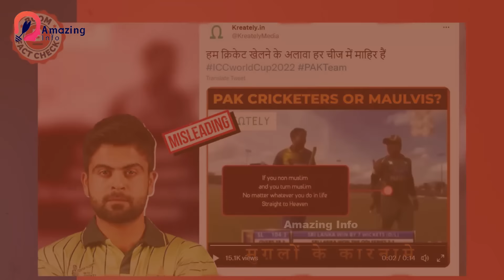6 Famous Cricketers Who Fought During Match | Amazing Info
6 Famous Cricketers Who Fought During Match | Amazing Info
Famous Cricketers Who Fought During Match

Cricket ke maidan mein kabhi-kabhi jazbaat ubhar kar asar andaz ho jate hain, aur aaj hum aapko woh mashhoor cricketers batayenge jo match ke dauran ladayi kar chuke hain! 🏏🤜🤛

Is video mein, hum un cricketers ke kuch yaadgar lamhe aur matches lekar aayenge jab unka jazba aur junoon ubhar kar samne aaya. In ladayiyon ne cricketing duniya ko chauka dene ka mauka diya aur unhe asal shero ki tarah yaad kiya gaya.

Dekhiye kaise yeh cricketers ne match ke maidan mein apne jazbaat ko vyakt kiya aur kaise unka passion ne unko kamyaabi ki oonchaiyon tak pohanchaya. Video dekhein aur in unforgettable moments ka maza uthaiye!

Cricket ki duniya mein mazey se rang bharne ke liye, humare saath judein! 🏏🤜🤛

1.This video has no negative impact on the original works (It would actually be positive for them
2.This video is also for teaching purposes.